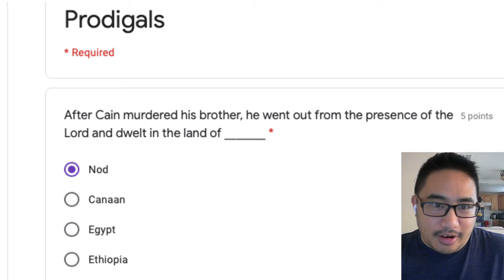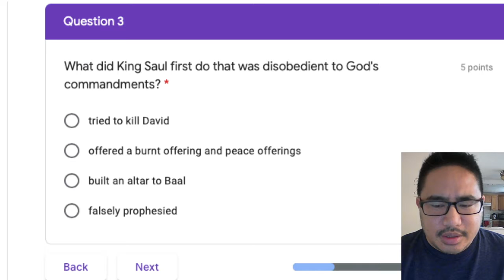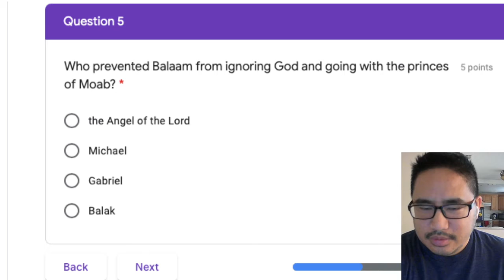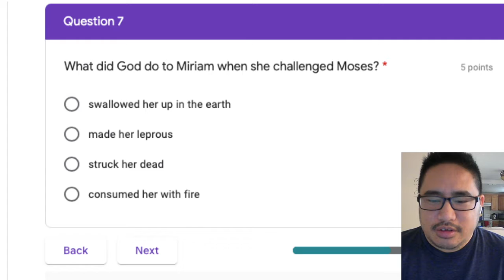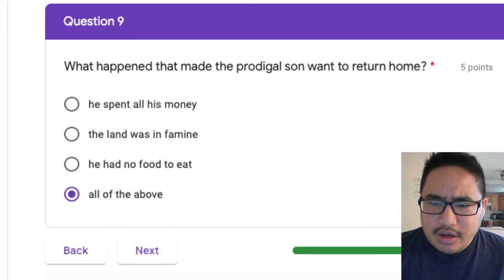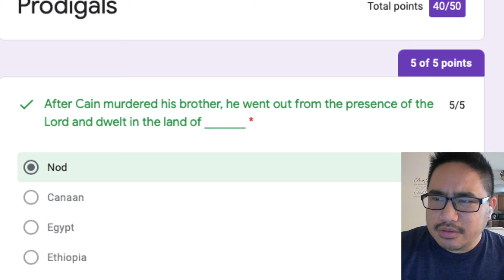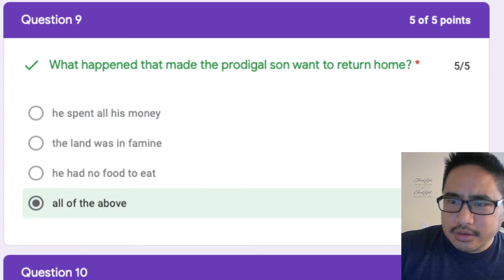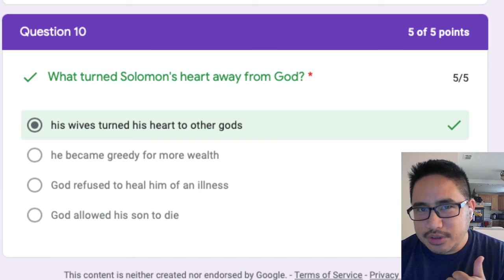Game Night!!! Time to "Come Back" to Score Big with this Bible Quiz